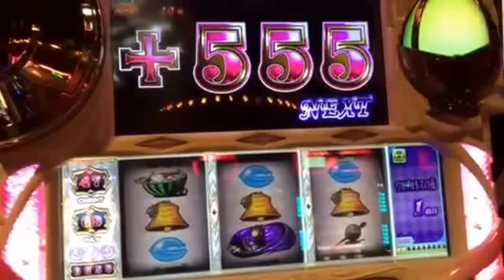パチスロ まどかマギカ ワルプル中に遡行フリーズ中チェからの追撃が…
まどマギは、こうなると楽しくてしょうがないですね！